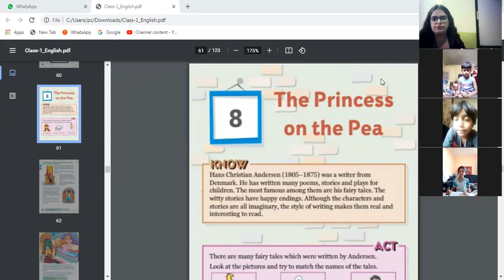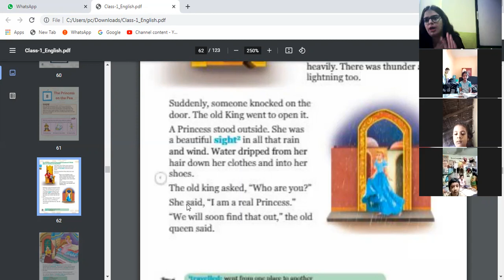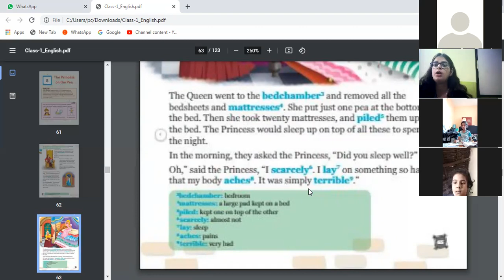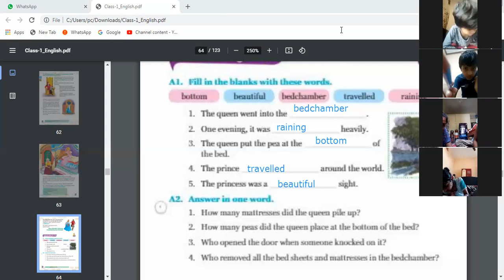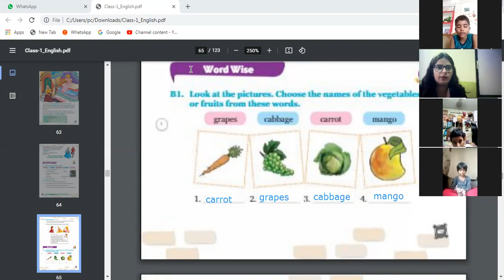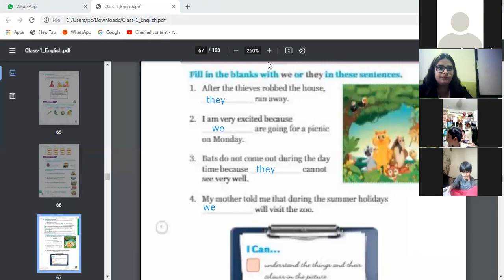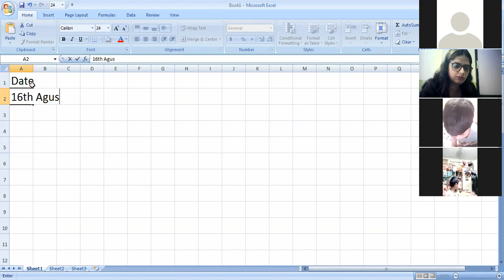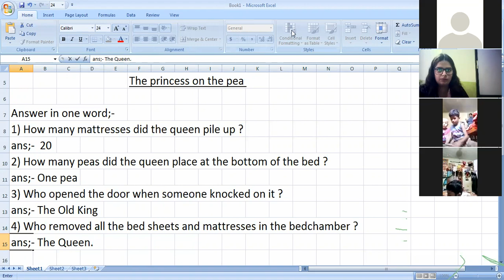CLASS I | ENGLISH | FRAMES | CHAPTER 8 | THE PRINCESS ON THE PEA | EXPLANATION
ARTI SHARMA | 16TH AUGUST 2021 | EXERCISE | QUESTION AND ANSWER